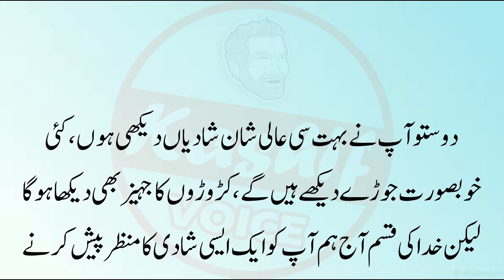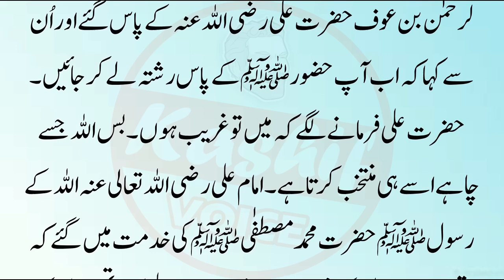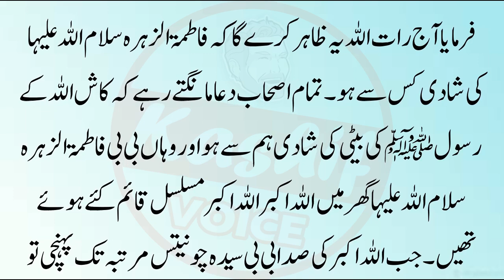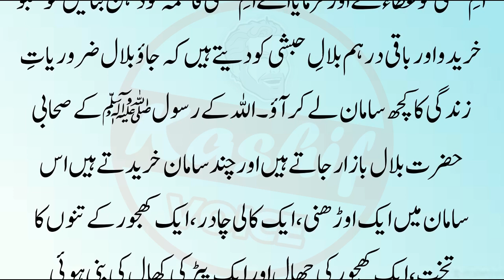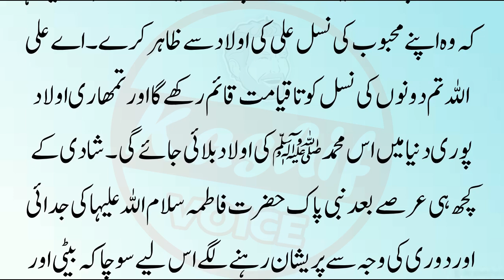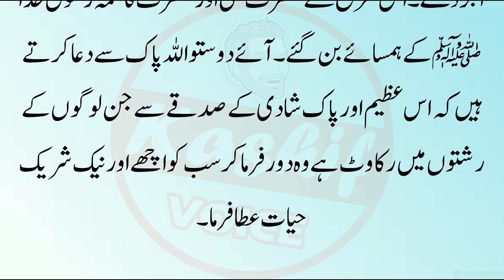Hazrat Ali Aur Hazrat Fatima Ki Shadi || Mola Ali Urdu Islamic Story || Imam Ali Sabaq Amoz Kahani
Label : Kashif Voice
Editor : M.Ali